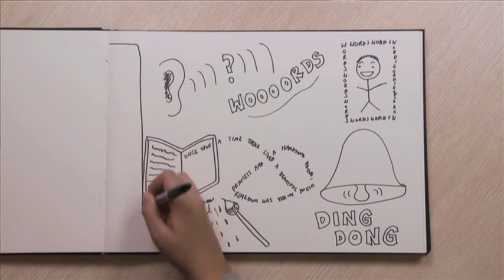My Reading Superhero - TVNZ7 - Di Kun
To mark New Zealand Book Month, TVNZ7 put together this series of animated short episodes to celebrate the Reading Superheroes, who read to and inspire us to read.